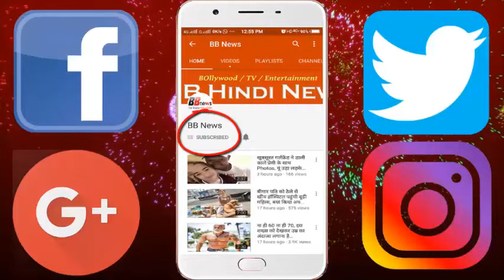इनका जोश युवाओं पर पड़ता है भारी, संवारी हैं 600 महिलाओं की जींदगी, जीती हैं 'Waste-Free' लाइफ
The 70-year-old father Paleta Magiligen is one of those people who know the importance of their life. Generators have been working to save natural resources as well as increase them for some years. So that generations can experience many facets of nature. Janak Palata established Indore, Madhya Pradesh in 1985 and established Barli Rural Women Development Institute. He was the director of this institute for 26 years. He worked to empower nearly 6,000 rural and tribal women of 500 socially backward villages. After this, he married James Magiligen (Jimmy) of Irish descent. Since then, Janaka Palata started living to improve the lives of others. Janaka Palata says that her husband made Madhya Pradesh's first solar kitchen. He had sent the Queen of England to work in India. However, he died in an accident. But the father's reflexes lived his life the same way, as both of them dreamed, the parents won 'Waste-free' life and did not use plastic anymore. In Sawandadiya village, electricity comes from solar energy and wind energy. Vegetables and fruits are also grown in organic way. During the winter, briquettes are made from the newspaper and the lights are lit in the night. Padmashri Janak says, 'Whatever he has achieved in life, he has done due to his decisions. He never went to college, but he got political science in M.Phil. In Political Science and M.A. in English. In addition, music has also been made in Sitar. ' To empower men, they are taught cooking on 8th of every year on Women's Day. The parent believes that when both the male and female wings are equally powerful, then the humanity's bird will fly high.

BB NEWS!!